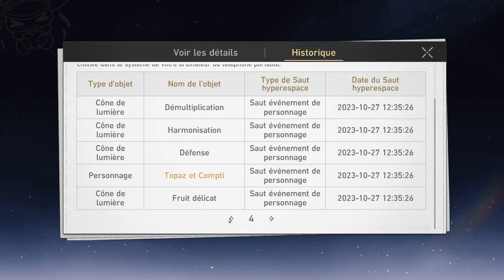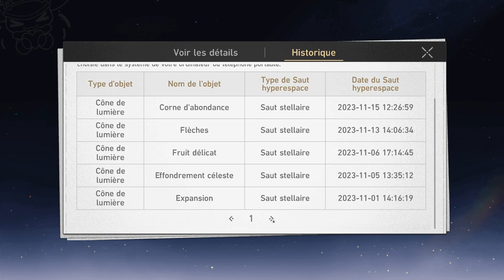HALLOWEEN EN RETARD ! Invocations Portail HuoHuo | Honkai Star Rail